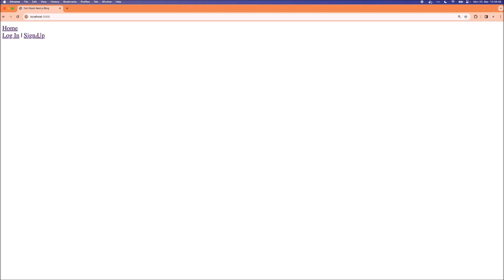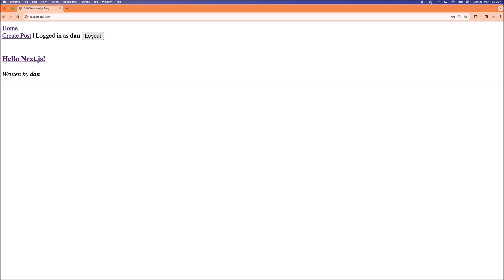Modern Full-Stack React Projects | 17. Introducing React Server Components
This is the “Code in Action” video for chapter 17 of Modern Full-Stack React Projects by Daniel Bugl, published by Packt. It includes the following topics:
00:12 Using React Server Components to fetch data from the database

This book is a complete guide to full-stack web development, helping frontend developers advance in their career and make them better understand the creation and integration of backend systems.

Video created by Daniel Bugl